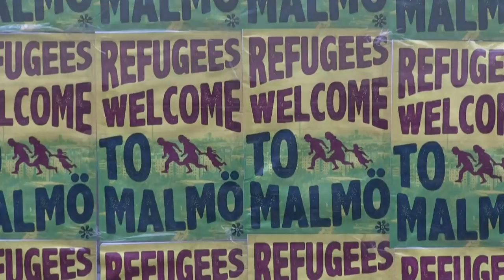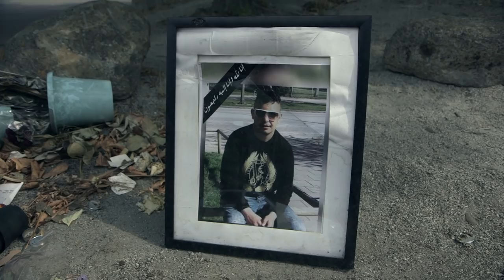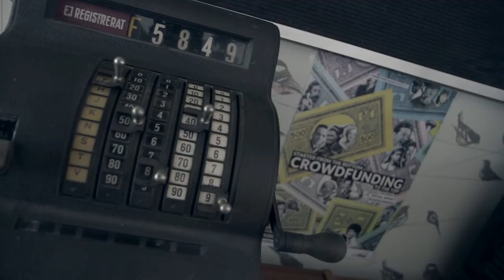Sweden: Truth, lies and manipulated narratives? - BBC Newsnight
Sweden: The good vs the bad.

Sweden is usually recognised as being innovative, transparent and progressive, with good healthcare, welfare and gender equality.

More recently, however, a growing chorus of Sweden sceptics have emerged. In this report, Gabriel Gatehouse went to find out more about these competing narratives.

Reporter: Gabriel Gatehouse  Camera: Jack Garland  Director/Pic editor: Stuart Denman